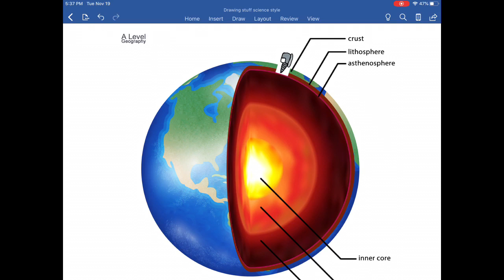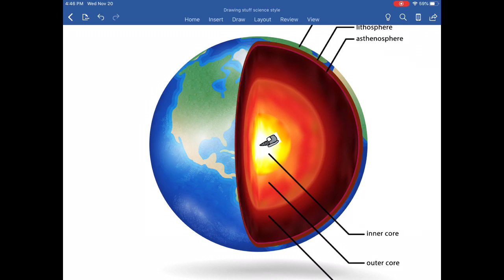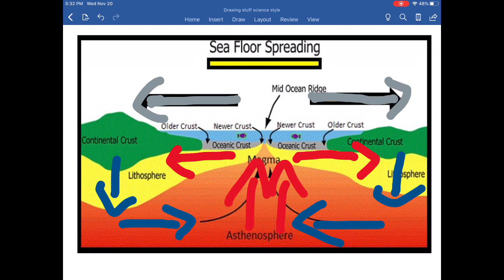Earth Layers Review Activity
Learn more about the inside of the earth